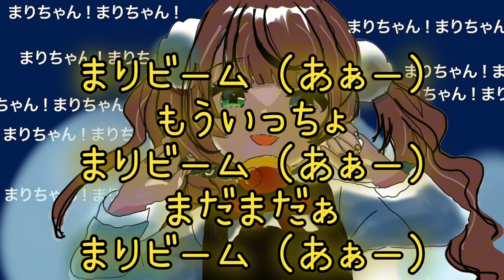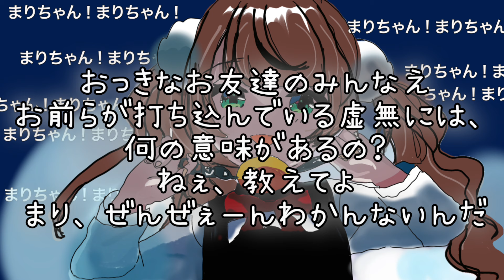粛聖！！ロリ神レクイエム☆おおぐろまりこ（３６さい）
心に癒しを　世界に平和を
国内外問わず問わず名曲で綴るカバー集です。

【ちゃんまりカバー】粛聖！！ロリ神レクイエム☆[Chanmari Cover]
@ui_shig 8000万再生オーバー更新中！！

Cover songs of the world
Healing for the heart
Peace for the world

CHANMARI（大黒まりこ）SNSはこちらから

🔳thanks for…

Instulmental

🔳ご本家はこちら